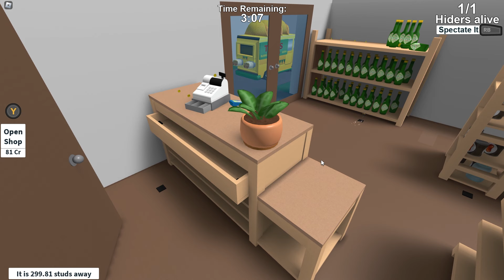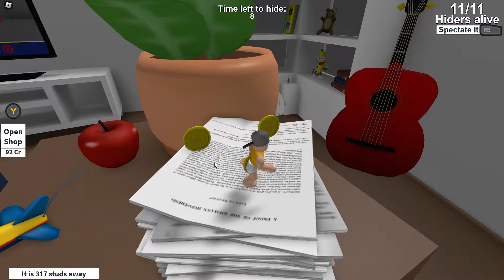Babies Play Hide and Seek!